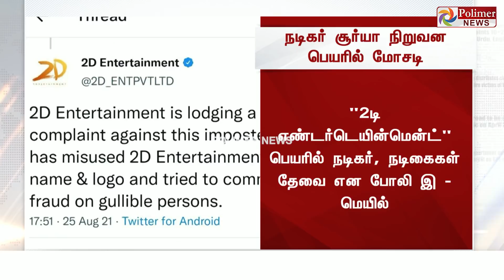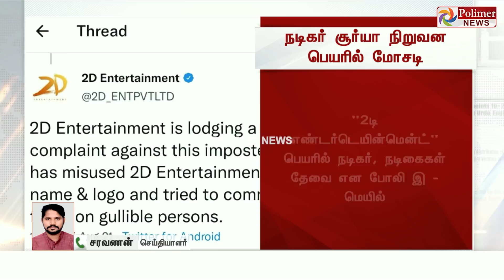நடிகர் சூர்யாவின் "2டி எண்டர்டெயின்மென்ட்" தயாரிப்பு நிறுவன பெயரில் மோசடி!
சின்னத் திரையின் சினிமா இனிமே_இப்படித்தான் நடிகர் சூர்யாவின் "2டி எண்டர்டெயின்மென்ட்" தயாரிப்பு நிறுவன பெயரில் மோசடி

"2டி எண்டர்டெயின்மென்ட்" பெயரில் நடிகர், நடிகைகள் தேவை என போலி இ - மெயில்

மோசடி நபர்கள் போலியாக இ - மெயில் அனுப்புவதாகப் புகார்